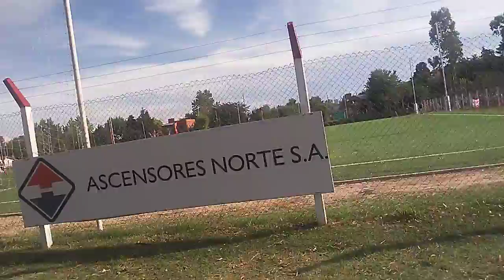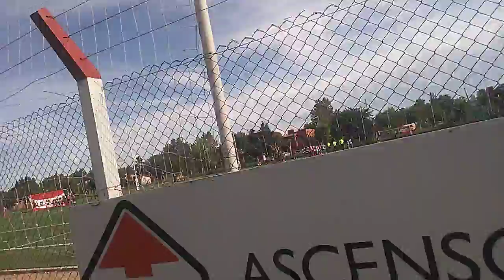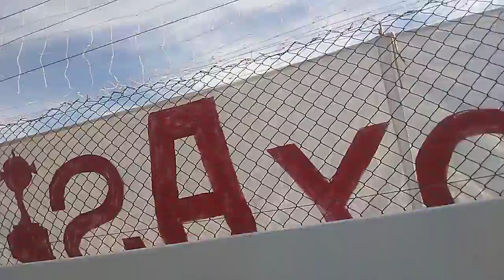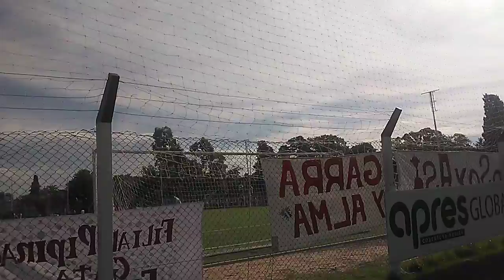6 de febrero de 2020